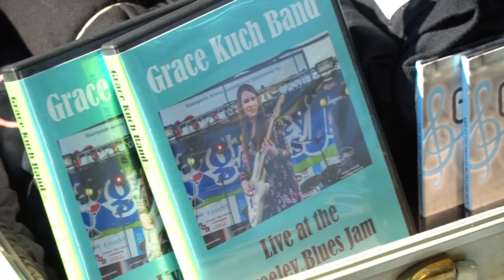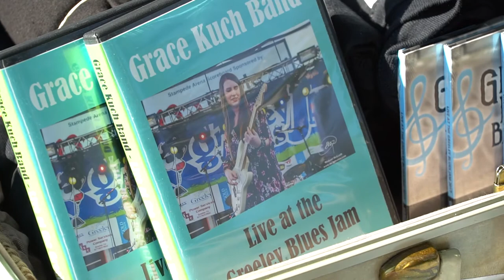A Music Ecosystem For Northern Colorado Youth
Fort Collins has a thriving musical ecosystem, where seasoned pros find unusual support, and even the youngest aspiring musicians are surrounded by mentors and opportunities to play gigs.

It’s a musical community that salutes those about to rock, with support from organizations like Little Kids Rock, a wide range of live music venues where musicians can listen, learn and perform, and Colorado State University provides a next step for studying music, and the business of music, in college if that’s where this passion takes them.